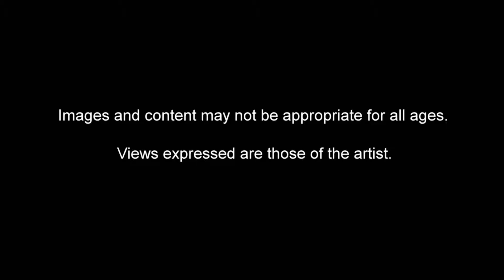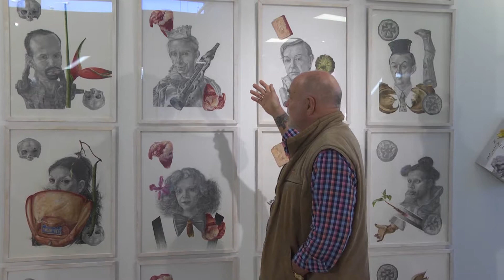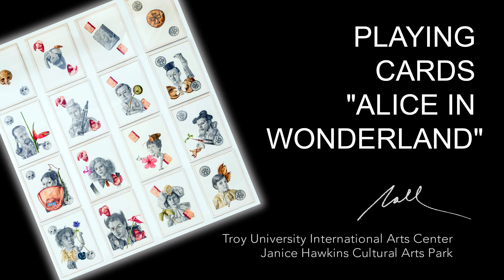Playing Cards Alice in Wonderland